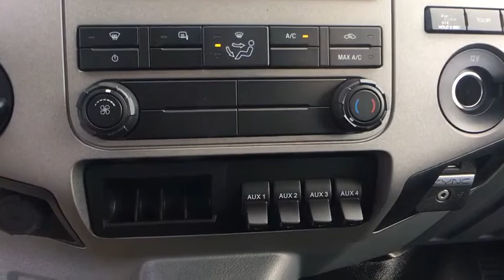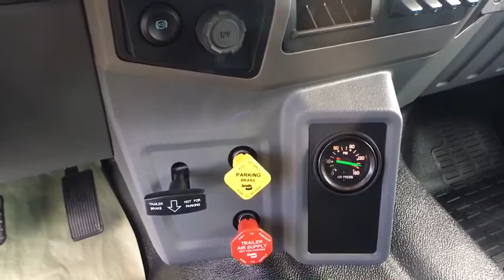2019 Ford F-750SD Chantilly, Leesburg, Sterling, Manassas, Warrenton, VA C90031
2019 Ford F-750SD  - Stock#: C90031 - VIN#: 1FDWW7DE6KDF00615

New 2019 Ford F-750 crew cab chassis with all standard equipment, 236 wheelbase and 16 Landscape dump body installed.brbrOptional chassis equipment to include 6.7L Powerstroke diesel engine with 6-spd automatic transmission; front stabilizer bar; trailer connections; trailer connect socket; voltmeter; electric back up alarm; de-rate to 25,999# GVWR; SYNC media system; PTO; engine block heater; 12k capacity front axle; single axle with 21k capacity and locking differential; 120k PSI frame rails; XL2020 power/heated mirrors; jump start stud; premium electric stereo with AM/FM CD player and MP3 player; body builder wiring; 12k capacity front suspension; air dryer; 2-12V 1800 CCA batteries; aluminum disc wheels, front and rear; air brakes with traction control; 23k rear spring suspension; 30/0/30 air ride driver and passenger seats; interior appearance group; exterior appearance group; power equipment group and rear shock absorbers.brbr16' flatbed with 50 solid headboard; 42 cabshield; 48 metal sides; 60: curbside door opening towards the front; 2 piece barndoor tailgate; GS6620 scissor hoist with 15.9T capacity; hot shift PTO; US electric tarp system; 24x24x48 toolbox mounted curbside; pintle ball combo hitch with 20,000# rating; electric brake control.brbrCall to speak to a commercial team member 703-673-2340brbr